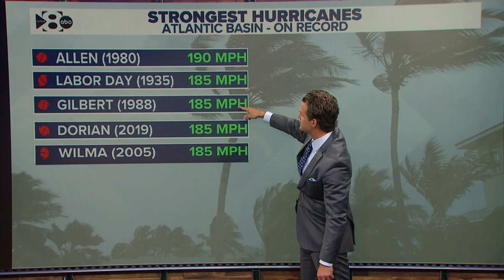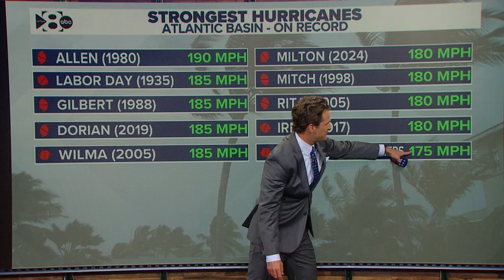Hurricane Milton tracker | Latest radar, models, path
Here is an update of Hurricane Milton on October 8, 2024, as it approaches making landfall.